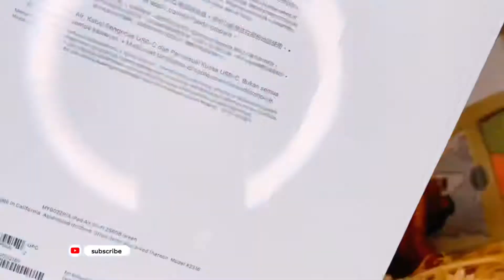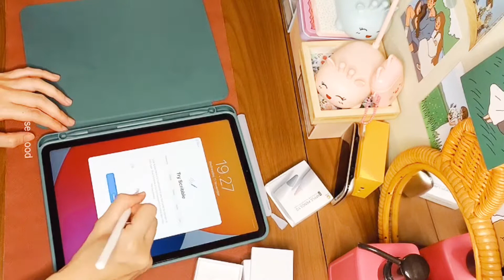IPAD AIR 4 2020 GREEN ! Ipad air 4 - Ipad Air Green - Green Case ipad air 4 💚💚💚💚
🍀 another day unboxing 🤍

🎼 : bmg
💻: vllo